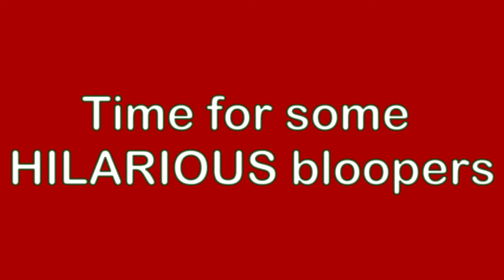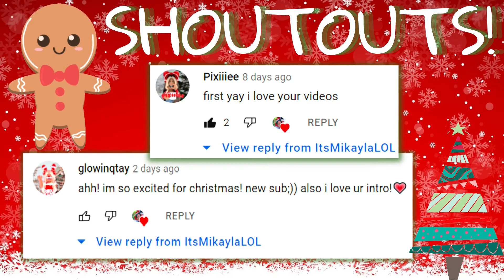I became Santa Clause on Bloxburg!! | Roblox Bloxburg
Posting days:
-I post every other day (Monday, Wednesday, and Friday!)
-I dont post on Sundays ✝
-I do shoutouts at the end of my videos on Fridays

Andrew - father, played by WhoIsHufflepuff or Maddy_daydreamz2324

Kayla - mom, played by ✨yours truly✨

Family roleplay episode out every Wednesday!